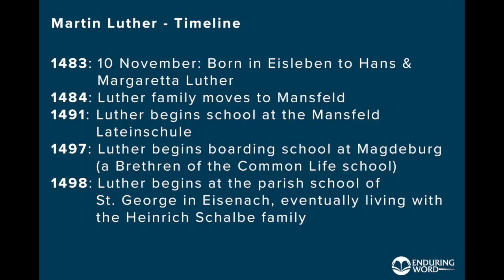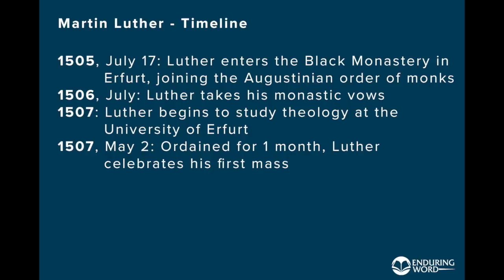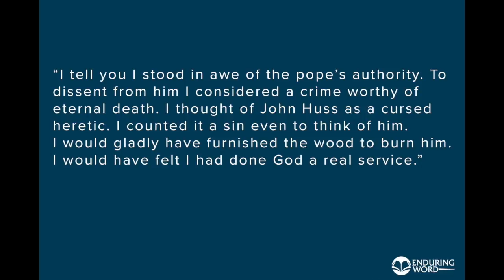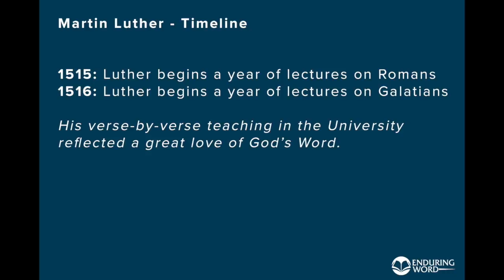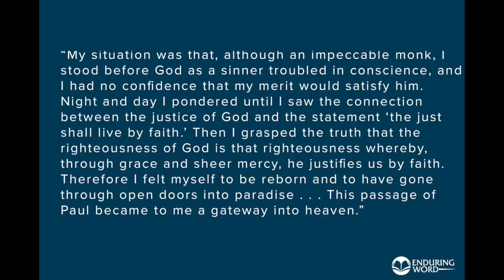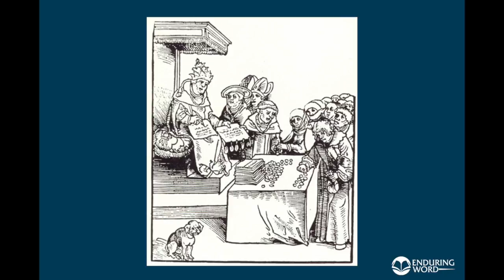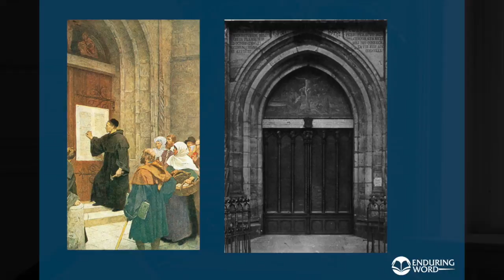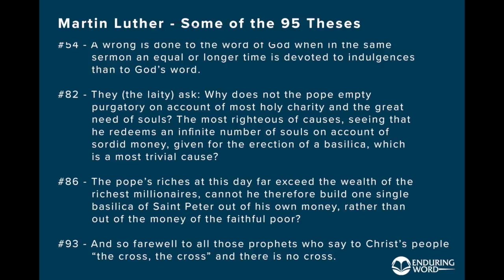11 - Martin Luther and the Start of the Reformation in Germany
Martin Luther’s early life (born 1483), monastic life, professor in Wittenberg, and love of the Bible. The sale of indulgences as a trigger for the Reformation, Luther’s 95 Theses.